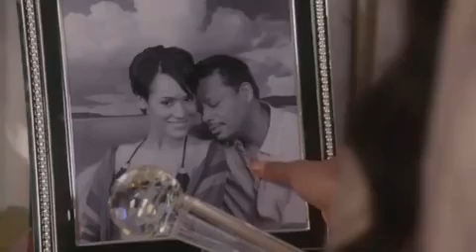empire cookie and lucious